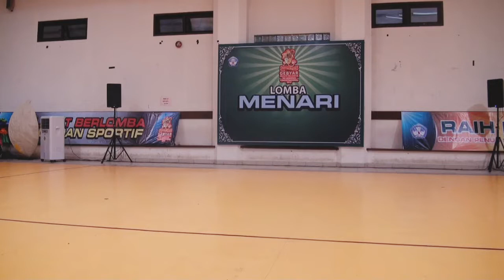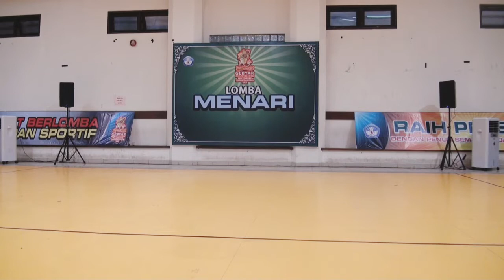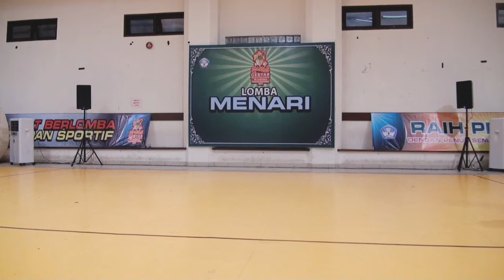Tari Kreasi Jawa Tengah | Lomba Tari Anak Nasional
Tari kreasi, tari kreasi anak, tari kreasi jawa tengah, tari kreasi anak jawa tengah,

fls2n tari virtual,
fls2n tari yogyakarta,
juara 1 fls2n tari sma 2020,
juara 1 tari fls2n,
tari fls2n 2021 smp,
tari fls2n 2020 sma,
tari fls2n 2021 smk,
tari fls2n 2020,
tari fls2n 2019,
juara 2 fls2n tari sma 2020,
fls2n tari smpn 5 yogyakarta,
fls2n 2021,
fls2n vokal solo,
fls2n tari,
fls2n gitar solo,
fls2n smp 2021,
fls2n 2021 sma,
fls2n vokal solo 2021,
fls2n 2019,
fls2n aceh,
fls2n anganku anganmu,
fls2n agung hapsah,
fls2n aceh 2018,
fls2n alat musik tradisional,
fls2n anoman obong,
fls2n aceh 2020,
fls2n anggi marito,
fls2n baca puisi tingkat sma 2021,
fls2n bali,
fls2n bangka belitung,
fls2n banyuwangi,
fls2n banten,
fls2n band,
fls2n banjarnegara,
fls2n bengkulu,
fls2n cipta lagu,
fls2n cinta untuk mama,
fls2n cipta lagu 2021,
fls2n cipta lagu smk,
fls2n ciamis,
fls2n cilacap,
fls2n cabang tari,
fls2n cowok,
indonesia jaya fls2n c mayor,
irama desa fls2n c mayor,
fls2n 2021 c mayor,
fls2n duet gitar,
fls2n doa anak negeri,
fls2n dirgahayu indonesiaku,
fls2n diy,
fls2n dki jakarta,
fls2n duet gitar 2021,
fls2n dirgahayu indonesia,
fls2n dondong opo salak,
tari kreasi sd fls2n,
indonesia jaya fls2n sd,
fls2n menyanyi solo sd,
gelora ombak fls2n sd,
iringan lagu fls2n sd 2021,
irama desa fls2n sd,
fls2n vocal solo sd,
menyanyi tunggal fls2n sd 2019,
es lilin fls2n,
elvan saragih fls2n,